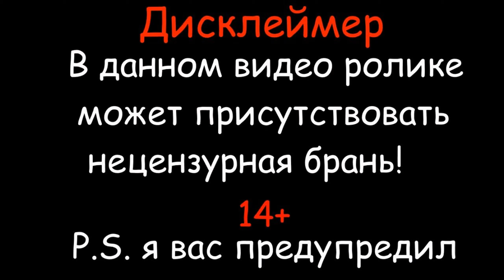ВЫЕЗД НА РЕКУ "ДОН"......С НОЧЕВКОЙ НА ТРОЕ СУТОК......В ПОИСКЕ АМУРА И САЗАНА.......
Всем привет.ВЫЕЗД НА РЕКУ "ДОН"

МОЙ КАНАЛ НА ЯНДЕКС ДЗЕН. ПОДДЕРЖИТЕ ПОДПИСКОЙ!

Рекомендуемые Видео